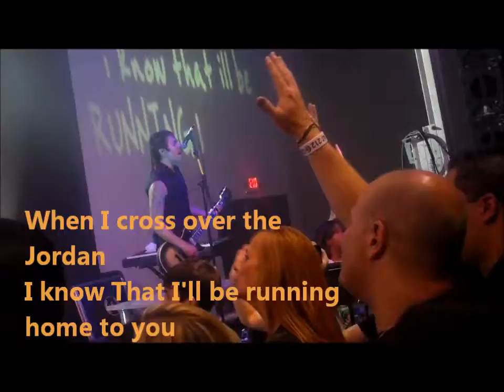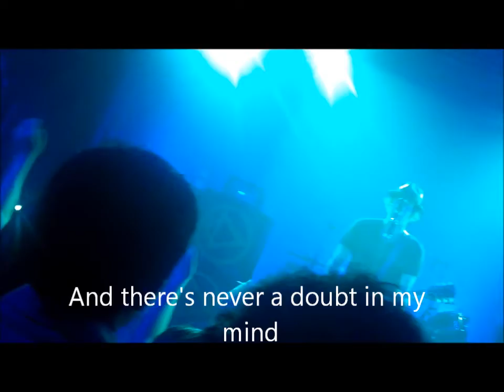Glory Defined - Building 429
Building 429 "Glory Defined" Live at VBF Las Vegas